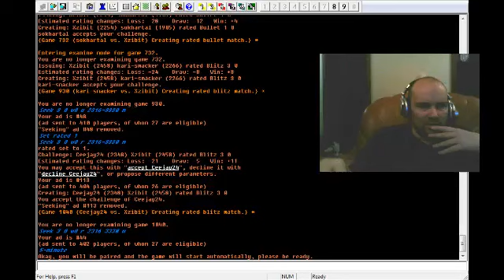Live Blitz #34 - Black vsPlatyborg(IM) - French Defence, Winawer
5-minute on ICC vs Platyborg(IM) a French Defence with black and a PR attempt